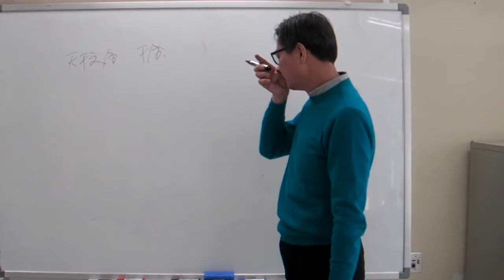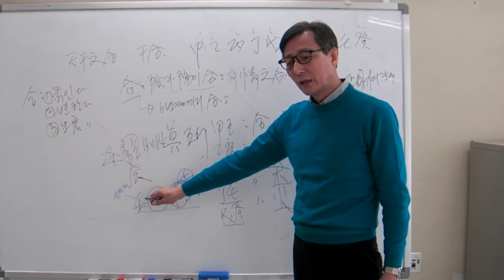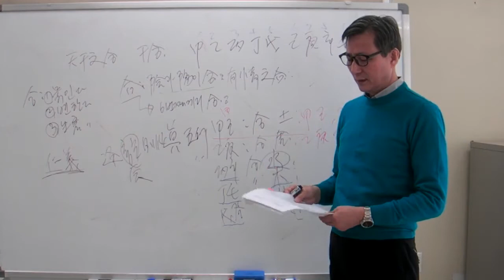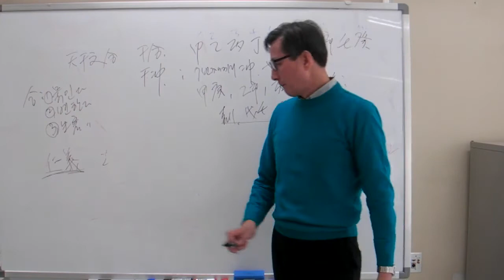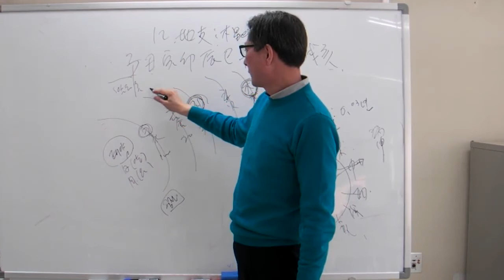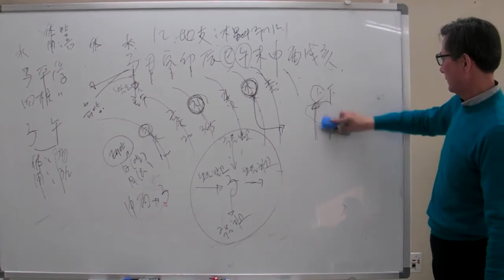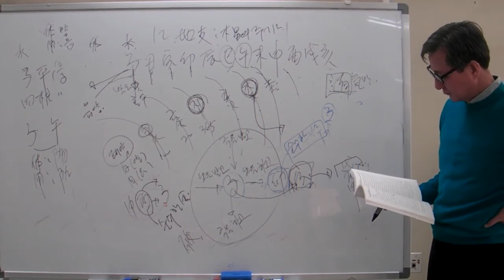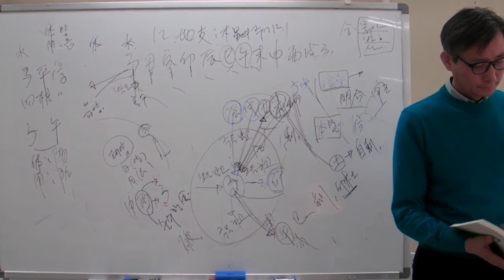안국준의 초 중급 사주명리학 강의 제4강 간합2, 간충, 지지1